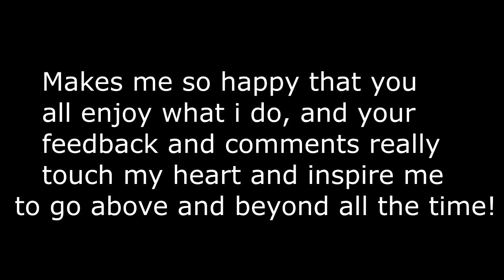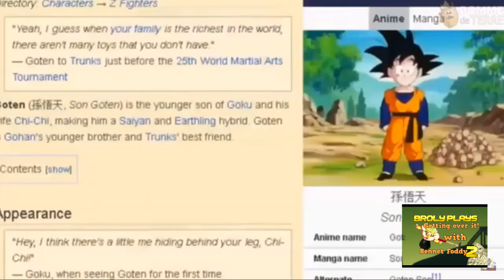ChunchaskuZ Best of January 2018! VRchat, Reactions and MORE!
Here we have the best Chunchasku Z clips from January of 2018! Theres lots of cool bits to see, from VRchat, to Broly reations and MORE! Come re-live a little bit of nostalgia :)